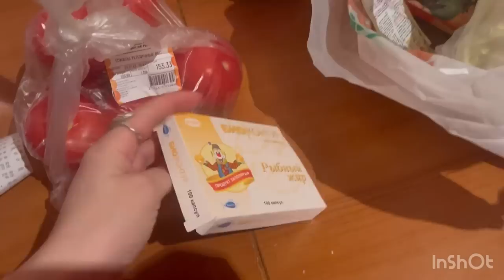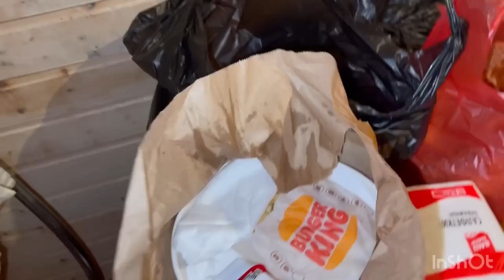Хариди хафта чек// брилянтовый директор 👩‍💼//дастои Хола гул